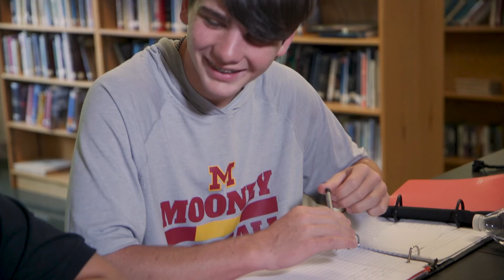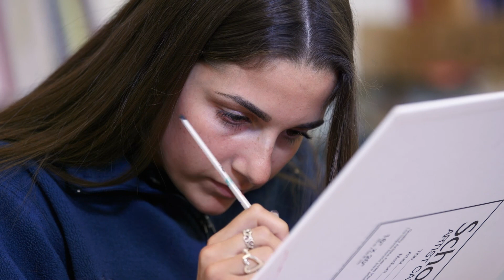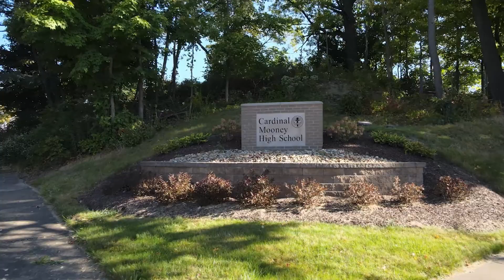Tour of Cardinal Mooney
The expansive campus ... the bright faces ... the spirit of collaboration ... the potential of each student being realized ... it's all here in these AMAZING images shot and edited by Cardinal Mooney graduate, Jim Stickel!
Make sure to visit our Open House on Sunday, October 24 from 1-4 p.m.